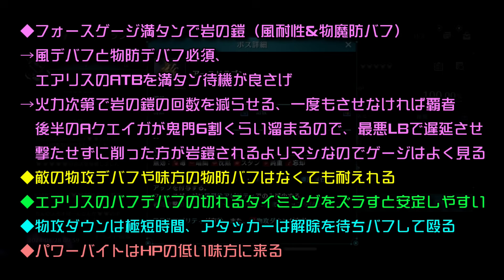【FF7EC】第2回 ギルドバトル STG5 本戦 50.69% 岩の鎧をさせない 攻略＆解説！ vs アースドラゴン ギルドランキング 【エバクラ】ファイナルファンタジー 7 エバークライシス